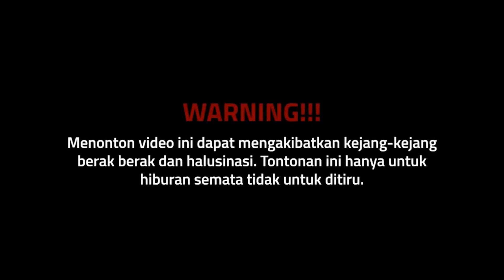Sungai Aare nya kota JAKARTA, bersih, jernih !!!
Kita adalah satu-satunya Survival Kota di Dunia. Menjelajahi jalan-jalan di kota Jakarta, mecari hutan-hutan tipis di tengah hutan beton kota, mencari sumber makanan alam, dan mencari spot-spot unik.

Di bilang reality show bukan, sosial experiment bukan, acara prank prank apalagi juga bukan. Cuma satu tujuan kita di undang Podcast  @Deddy Corbuzier